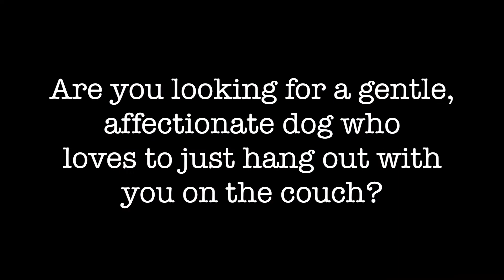Our Sweet Roxie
Roxie is a senior sweetheart waiting for a loving retirement home.